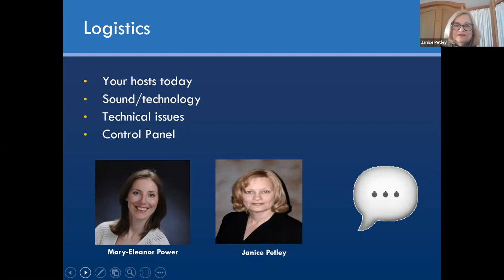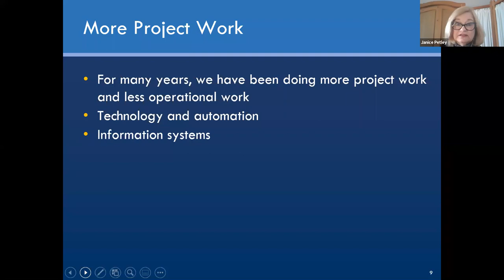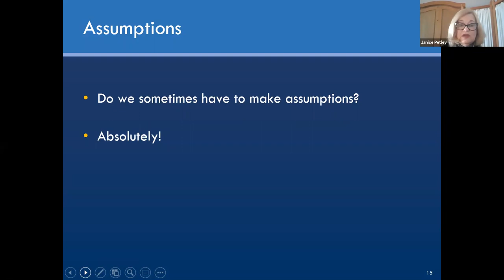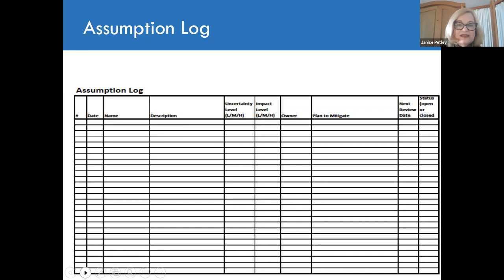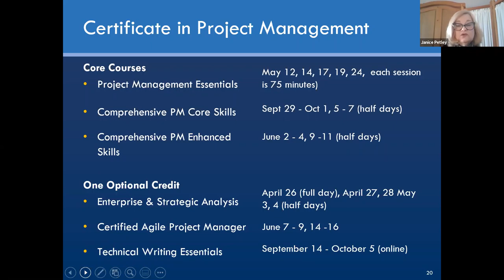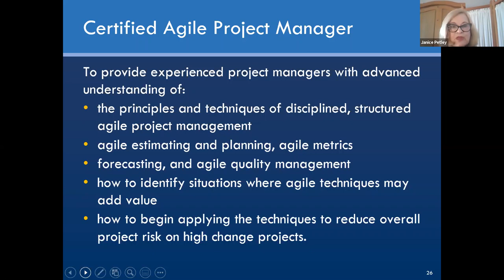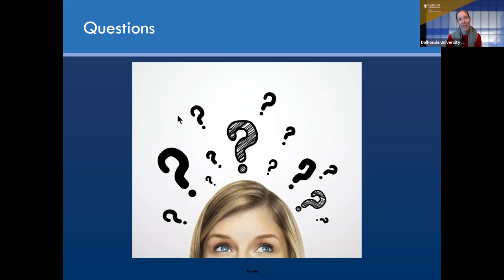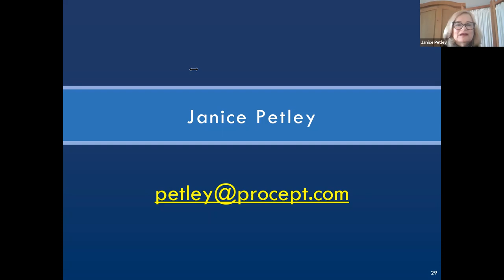Project Management in Today’s Environment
Projects are becoming larger and more complex, and we spend an increasing amount of time either managing projects or contributing to projects. In this webinar, project management expert Janice Petley will show a  project management tool that can be used to improve your level of success. You will also hear about the courses that are part of Dalhousie’s Certificate in Project Management.

As of April 28, 2021, we are now known as the Faculty of Open Learning & Career Development.